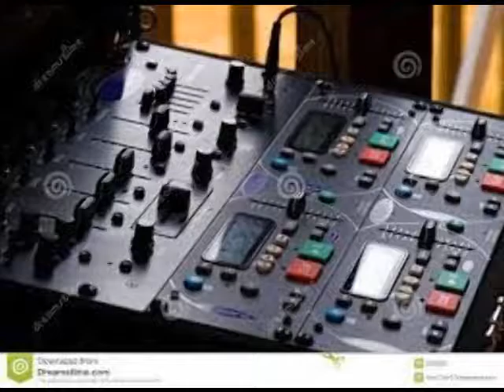all about good sound system